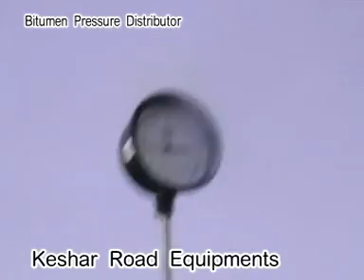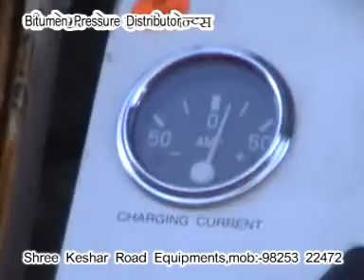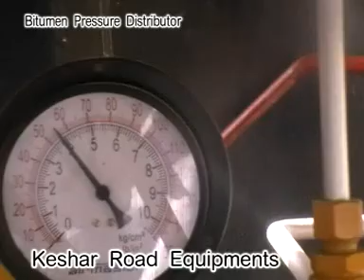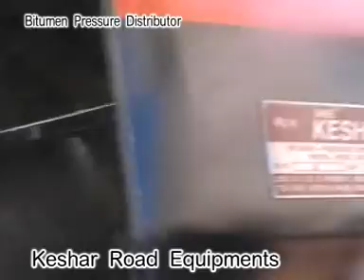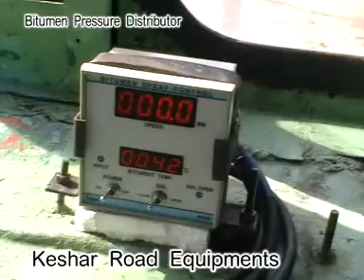Bitumen pressure Distributor